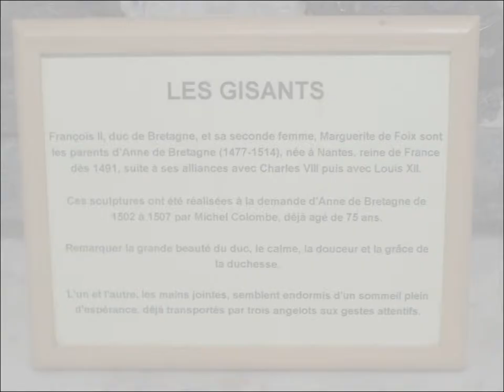Cathédrale de Nantes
un aperçu du tombeau de François II et son épouse Marguerite de Foix, gisants de marbre, et le cénotaphe du général de Lamoricière. Egalement l'orgue de coeur le plus important de France, mais aussi les anges derrière l'autel, la statue dorée de Sainte Anne, les bénitiers, la nef ...